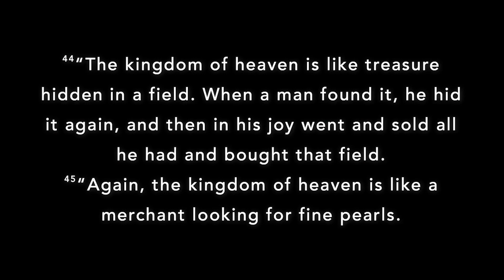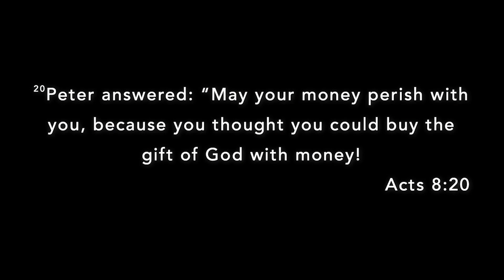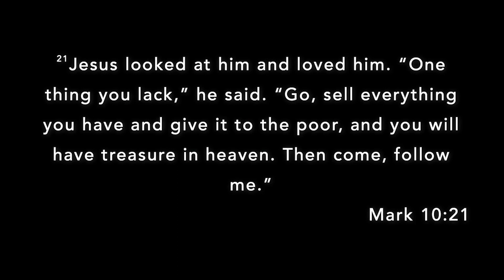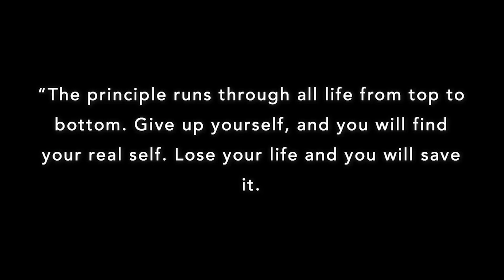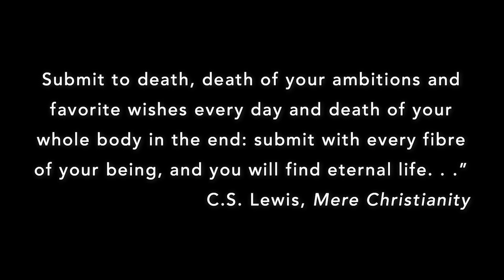The Treasure of the Kingdom - Guest Speaker: Dr Joseph Jennings